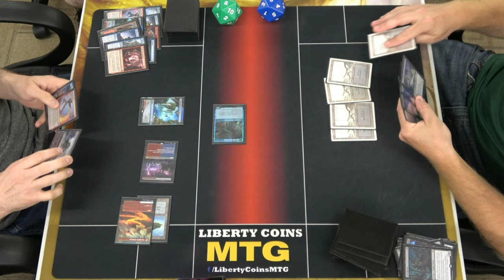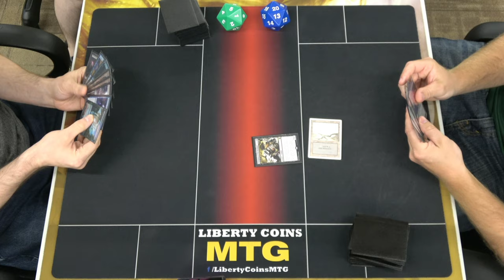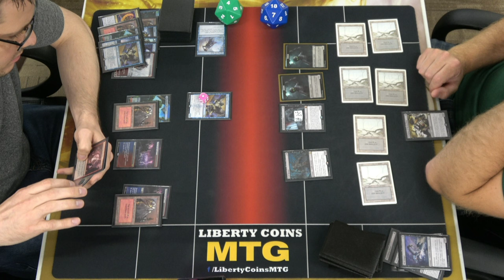Izzet Delver vs Monoblack Zombies | FNM 06-17-22